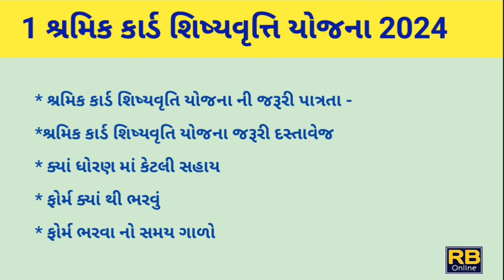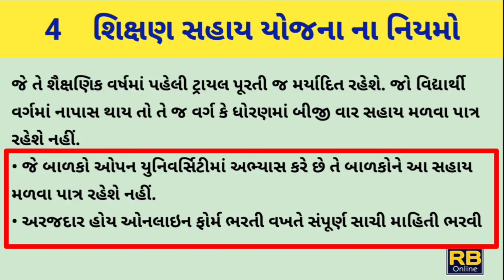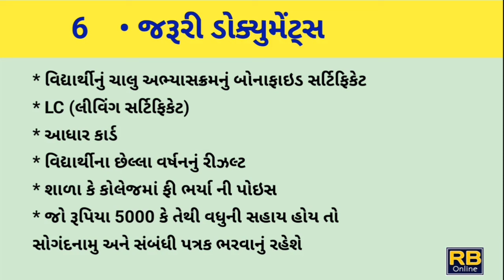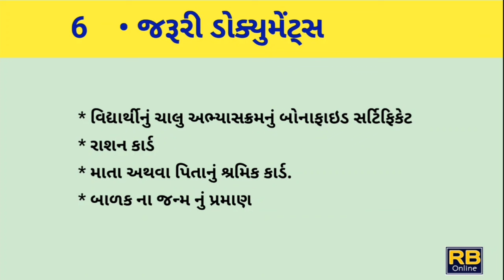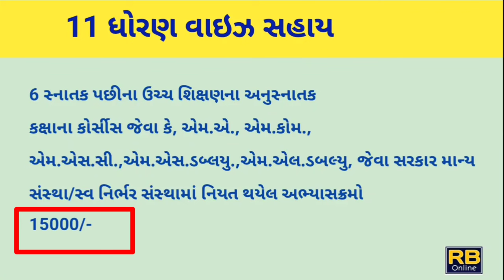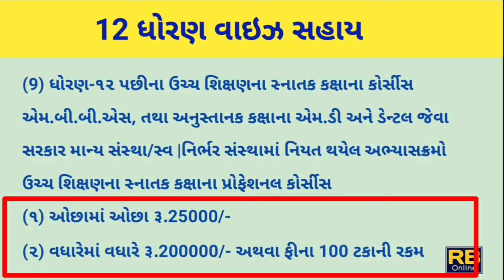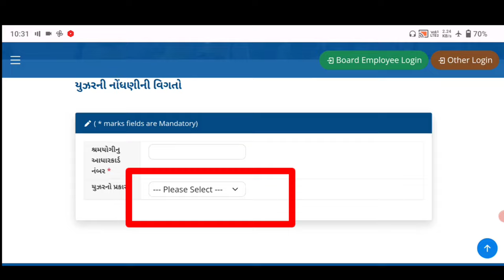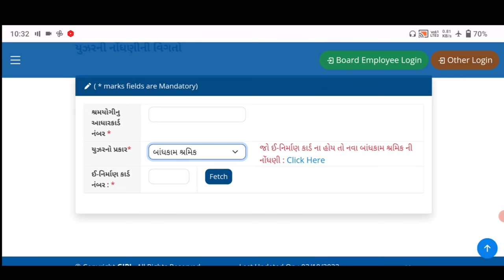શ્રમિક કાર્ડ શિષ્યવૃતિ યોજના || શિક્ષણ સહાય યોજના || ઈ - નિર્માણ કાર્ડ શિષ્યવૃત્તિ યોજના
ધોરણ-૧ થી ધોરણ-૫

१८००/-

ધોરણ-૬ થી ધોરણ-૮

२४००/-

ધોરણ-૯ થી ધોરણ-૧૦

८०००/-

ક્રમ યોજના

ધોરણ-૧૧ થી ધોરણ-૧૨

१००००/-

ધોરણ-૧૨ પછીના ઉચ્ચ શિક્ષણના સ્નાતક કક્ષાના કોર્સીસ જેવા કે, બી.એ, બી.કોમ., બી.બી.એ., બી.એસ.સી., બી.સી.એ., એલ.એલ.બી. જેવા સરકાર માન્ય સંસ્થા/સ્વ નિર્ભર સંસ્થામાં નિયત થયેલ
૧૦૦૦૦/-

સ્નાતક પછીના ઉચ્ચ શિક્ષણના અનુસ્નાતક કક્ષાના કોર્સીસ જેવા કે, એમ.એ., એમ.કોમ.,
એમ.એસ.સી.,એમ.એસ.ડબ્લયુ.,એમ.એલ.ડબલ્યુ, ૧૫૦૦૦/- જેવા સરકાર માન્ય સંસ્થા/સ્વ નિર્ભર સંસ્થામાં નિયત થયેલ અભ્યાસક્રમો
સ્નાતક પછીના ઉચ્ચ શિક્ષણના અનુસ્નાતક કક્ષાના કોર્સીસ જેવા કે, એમ.સી.એ.,એમ.બી.એ. જેવા
સરકાર માન્ય સંસ્થા/સ્વ નિર્ભર સંસ્થામાં નિયત થયેલ
અભ્યાસક્રમો
૨૫૦૦૦/-

ધોરણ-૧૦ પછીના સરકાર માન્ય સંસ્થાના ડીપ્લોમા સ્વ-નિર્ભર અભ્યાસક્રમો માટે
|૨૫૦૦૦/-

ધોરણ-૧૨ પછીના ઉચ્ચ શિક્ષણના સ્નાતક કક્ષાના કોર્સીસ એમ.બી.બી.એસ, તથા અનુસ્તાનક કક્ષાના એમ.ડી અને ડેન્ટલ જેવા સરકાર માન્ય સંસ્થા સ્વ નિર્ભર સંસ્થામાં નિયત થયેલ અભ્યાસક્રમો
(૧) ઓછામાં ઓછા
રૂ.૨૫૦૦૦/-
(૨) વધારેમાં વધારે રૂ.૨૦૦૦૦૦/- અથવા ફીના ૧૦૭
ટકાની રકમ
(૧) ઓછામાં
ઉચ્ચ શિક્ષણના સ્નાતક કક્ષાના પ્રોફેશનલ કોર્સીસ
ઓછા

જેવા કે, ફાર્મસી, એગ્રીકલ્ચર, આયુર્વેદ, હોમીયોપેથી, ૧૦ નર્સીંગ, ફીઝીયોથેરાપી, પેરા-મેડીકલ જેવા સરકાર માન્ય સંસ્થા/સ્વ નિર્ભર સંસ્થામાં નિયત થયેલ અભ્યાસક્રમો.
(૧) ઓછામાં ઓછા રૂ.૨૫૦૦૦/-
બોર્ડ
(૨) વધારેમાં વધારે રૂ.૫૦૦૦૦/- અથવા ફીના ૧૦૦%
૧૧
 ઉચ્ચ શિક્ષણના સ્નાતક કક્ષાના પ્રોફેશનલ કોર્સીસ જેવા કે, ઈજનેરી/ટેકનોલોજી, આર્કીટેકચર, જેવા સરકાર માન્ય સંસ્થા/સ્વ નિર્ભર સંસ્થામાં નિયત થયેલ અભ્યાસક્રમો.

(૧) ઓછામાં

ઓછા

રૂ.૨૫૦૦૦/-

(૨) વધારેમાં વધારે
રૂ.૫૦૦૦૦/-

શિક્ષણ સહાય યોજનાનું ઓનલાઈન ફોર્મ કેવી રીતે ભરવું?

E-Nirman Card Apply Online | Scholarship With

E-Nirman Card | Labour Scholarship Gujarat

E-Nirman Card | Labour Scholarship Gujarat E-Nirman Card Apply Online | Scholarship With E-Nirman Card | Labour Scholarship Gujarat How To Apply E nirman card Scholarship E-Nirman Card Gujarat School To College Scholarship Scheme In Gujarat

ઈ - નિર્માણ કાર્ડ શિષ્યવૃત્તિ યોજના ઓનલાઈન ફોર્મ | शिक्षण सडाय यो४न। 2024 | E-Nirman Card Scheme College Scholarship 2023 Gyan Sadhana Exam Gyan Sadhana Merit List Digital Gujarat scholarship 2023 Kyare Aavshe Scholarship

School To College Scholarship Scheme In Gujarat College Scholarship 2023 Gyan Sadhana Exam Gyan Sadhana Merit List Digital Gujarat scholarship 2023 Kyare Aavshe Scholarship

E-Nirman Card | ઈ-નિર્માણ કાર્ડ સ્કોલરશીપ | શિક્ષણ સહાય યોજના 2024

+ શિક્ષણ સહાય યોજનાનું ઓનલાઈન ફોર્મ કેવી રીતે ભરવું? | E Nirman Card Scholarship Yojana Apply
ઈ - નિર્માણ કાર્ડ શિષ્યવૃત્તિ યોજના 2024

lal chopadi online apply

e nirman card scholarship status check

e nirman card csc gujarat

e nirman card online apply

e nirman card documents

e nirman card kevi rite banavu

ઈ શ્રમ કાર્ડ ના ફાયદા